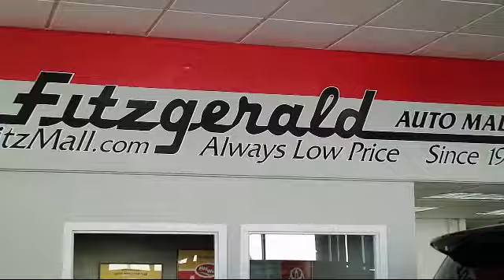2016 Jeep Compass SUV 4wd 4dr High Altitude Edition Gaithersburg Germantown Clarksburg Rockville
2016 Jeep Compass SUV 4wd 4dr High Altitude Edition Stock Number: S436633A Vin:1C4NJDEB4GD725317.